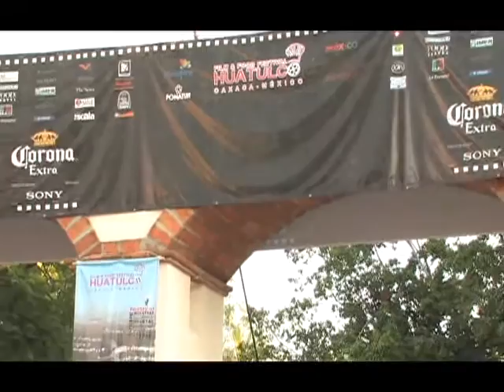Cine + Programa 81 Bloque 1